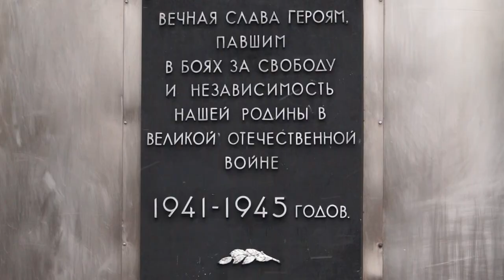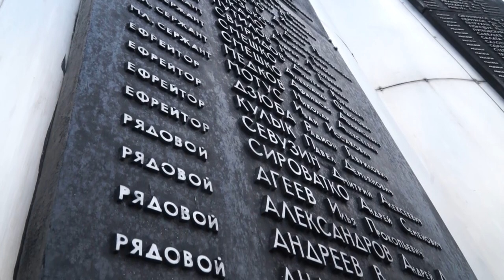Праздник со слезами на глазах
Без памяти о прошлом будущего нет. В этом году Беларусь отметит 75-ю годовщину Великой Победы. В преддверии 9-го мая планируется масса различных мероприятий.